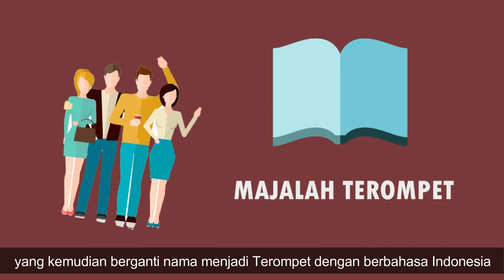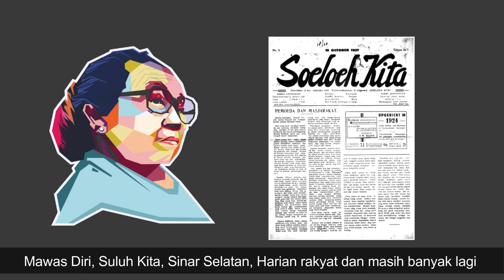Siapakah SK Trimurti? | INFO #7